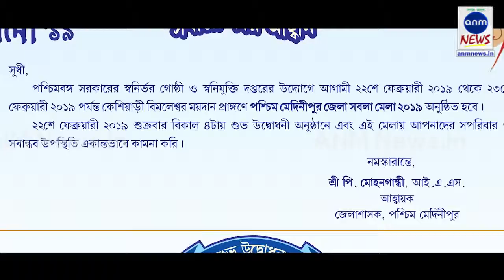MORE FORCES DEPLOYED IN KASHMIR, SEPARATIST LEADERS DETAINED ANM NEWS 230219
কাশ্মীরে তত্পর বাহিনী, আটক বিচ্ছিন্নতাবাদী নেতারা
ইয়াবর শাফি, শ্রীনগর:  জম্মু ও কাশ্মীরে ১০০ কোম্পানি বাহিনী মোতায়েনের পাশাপাশি রাজ্যের বিচ্ছিন্নতাবাদী নেতাদের ওপর কঠোর ব্যবস্থা গ্রহণের ইঙ্গিত পাওয়া যাচ্ছে| শুক্রবার রাতেই জেকেএলএফ নেতা ইয়াসিন মালিককে আটক করা হয়েছে| জামাত-ই-ইসলামি নেতাদেরও উপত্যকা জুড়ে আটক করা হচ্ছে| পুলিস ও আধা সামরিক বাহিনীর ওপর উচ্চ সতর্কতা জারি হয়েছে|